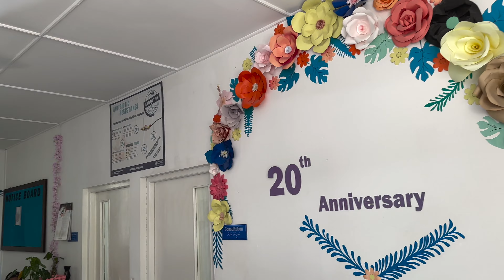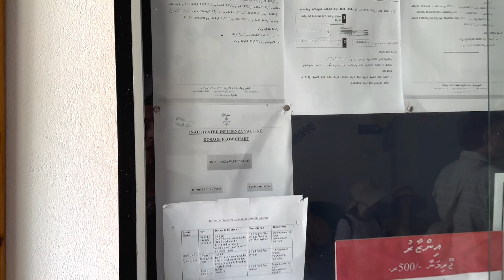ABBIAMO VISTO I DELFINI 🐬 (MALDIVE PARTE 2)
In questo secondo video dedicato al nostro viaggio di nozze alle Maldive vedremo la nostra ricerca dei delfini, una visita dei Local Maldiviani e tanto altro.

Che te ne pare? Io continuo a credere che almeno una volta nella vita bisogna provare l'emozione di visitare un posto così!